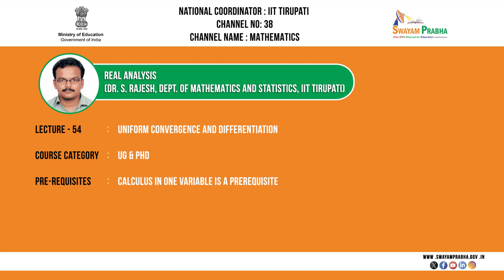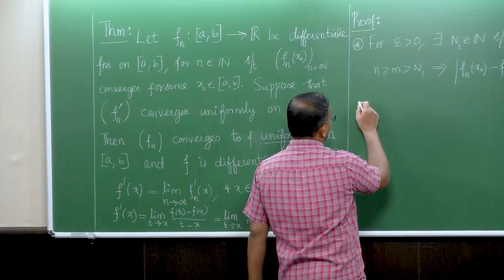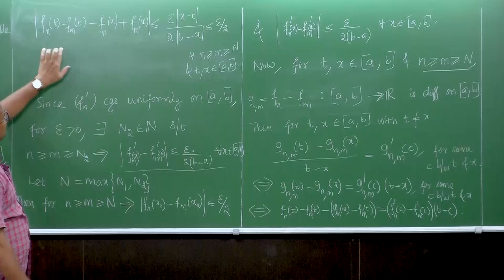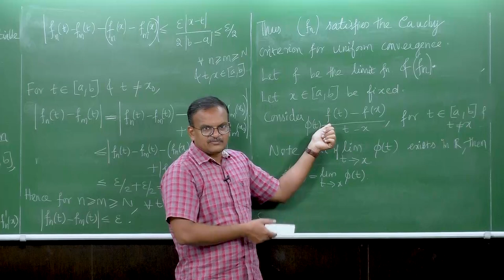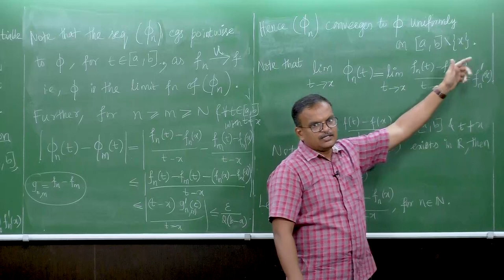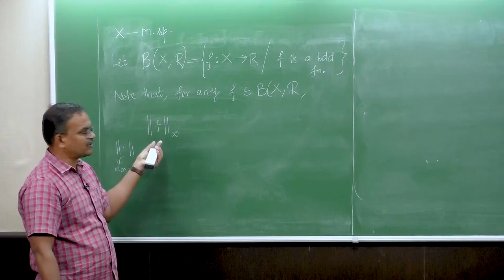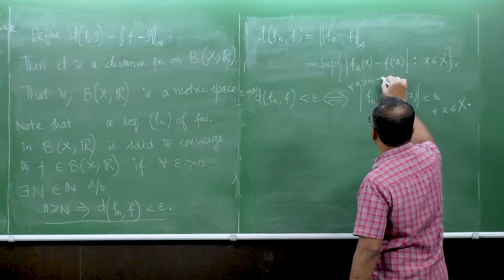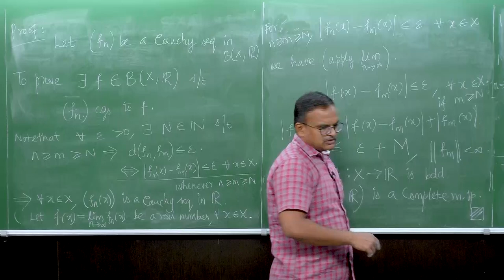Uniform Convergence and Differentiation